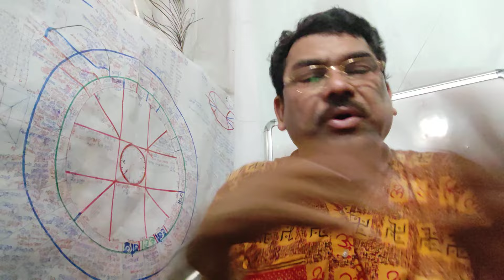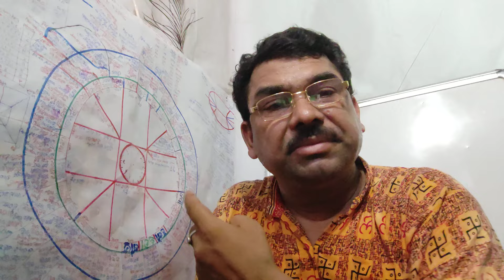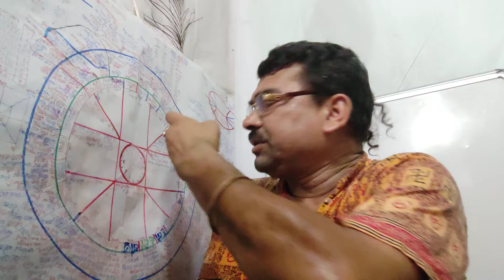बुद्ध उदय मकर राशि स्पेशल आत्मविश्वास रखिए ओवरकॉन्फिडेंस नही मिथुन मे फल मिथुन में सूर्य के साथ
बुद्ध उदय मकर राशि स्पेशल मिथुन मे फल मिथुन में सूर्य के साथ आत्मविश्वास कम मत करिए लडिया जरुर सफलता मिलेगा आने वाला समय मत होने जा रहा है सभी ग्रह अच्छे स्थिति में बैठे हैं मकर राशि के लिए